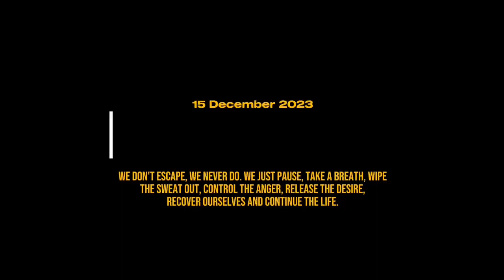Ready for the next job.. washing the crane